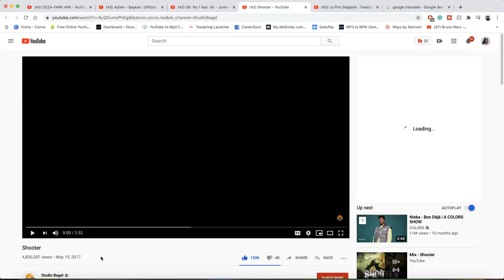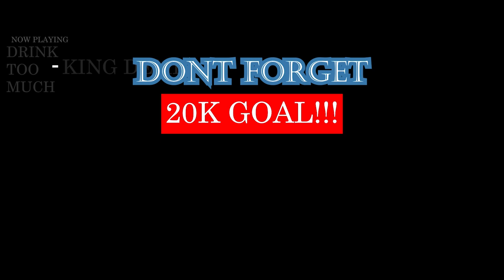MISTER V - SHOOTERS (STUDIO BAGEL) REACTION